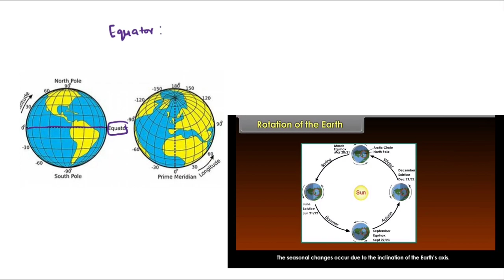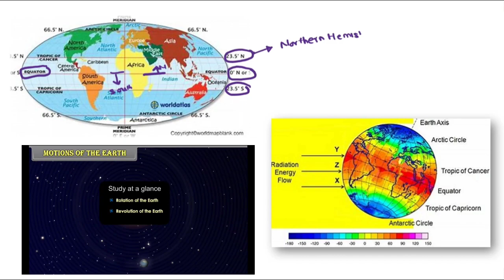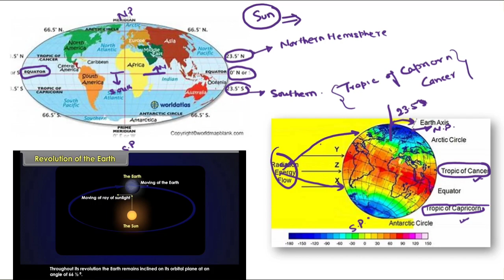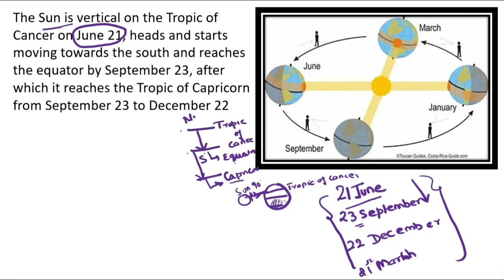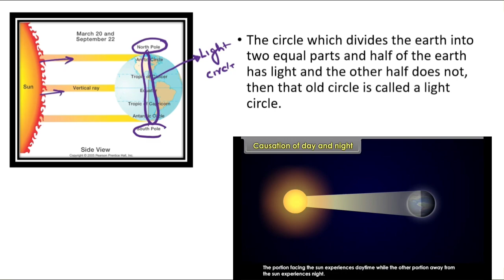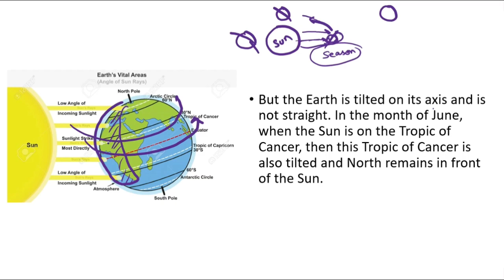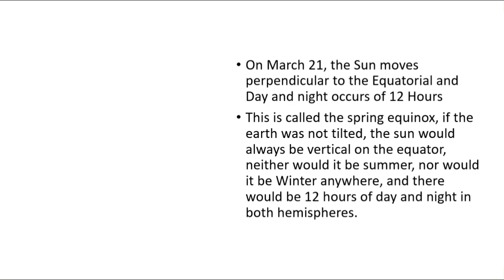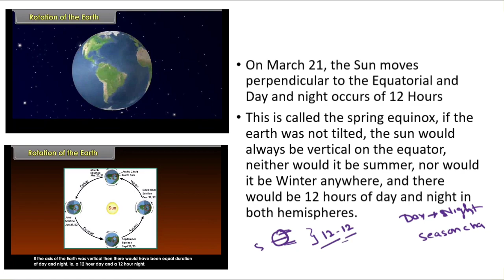Motion of Earth | कैसे होते हैं दिन और रात | क्यों पड़ती है ठंडी और गर्मी ? कैसे बदलता है मौसम?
As we know, there are two types of motion made by the earth: Rotation, and Revolution. When the earth pivots or rotates about its axis then this rotation or spin is said to be the Rotation of Earth, similarly, the spinning motion of the earth about the sun is termed as the Revolution of Earth.

The earth needs about 24 hours to complete one rotation on its axis. This period of rotation is acknowledged as earth day. A year is broken into summer, winter, spring, and autumn seasons. Seasons vary due to the variation in the position of the earth about the sun. Due to the earth’s spherical shape, only half of the Earth’s surface receives light from the sun. Thus the portion of the earth facing the sun experiences day, and the remaining section experiences night in Motions of the Earth.